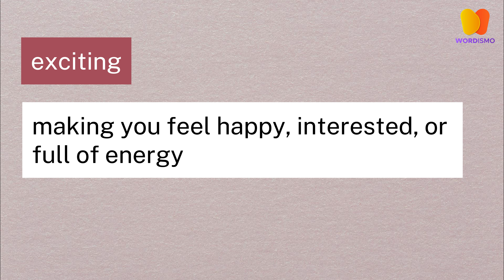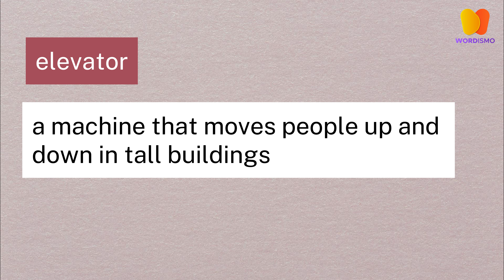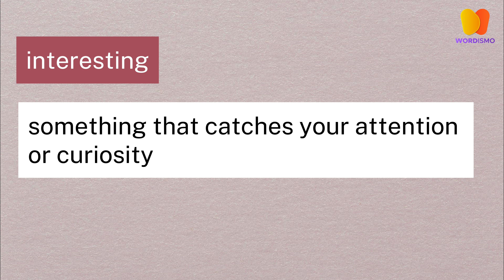Learn English Through Stories | Johnson's Daily Life | English Story | Improve English Listening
Learn English Through Stories | English Story | Daily Life | How to improve English speaking skills | English Listening Skills - Speaking Skills Everyday | English Speaking Practice | Improve your English

In this English lesson, “Mr. Johnson's Daily Life”. We will listen to the story of a man living in a big city. This story will improve your listening and speaking skills in English.

This video lesson includes:

- One day of a man named Mr. Johnson (sentences related to daily routine.
- Vocabulary related to daily activities and some adjectives that will improve your English.
- Engage with the narrative to improve your pronunciation and listening abilities.
- Learn new English words and phrases and understand their meanings.
- Listen to the story, then practice speaking along to improve your pronunciation.
- Listen to the story one more time to assess your learning progress.